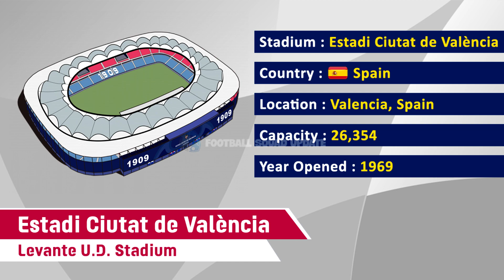LEVANTE U.D SQUAD 2022/23 FT. SHKODRAN MUSTAFI, MARTIN CACERES, ENIS BARDHI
LEVANTE U.D SQUAD SEASON 2021/2022 FT. SHKODRAN MUSTAFI, MARTIN CACERES, ENIS BARDHI

Levante Unión Deportiva, S.A.D. is a Spanish football club in Valencia, in the namesake autonomous community.

Founded on 9 September 1909, Levante play in La Liga, holding home games at Ciutat de València Stadium.

Full name : Levante Unión Deportiva, S.A.D.
Nickname : Granotes
Founded : 9 September 1909
Stadium : Ciutat de València
Capacity : 26,354
Head coach : Alessio Lisci (interim)
League : La Liga

KEEPERS! 🧤
1 Aitor Fernández
34 Dani Cárdenas

DEFENDERS! ⛔
3 Enric Franquesa
4 Róber Pier
6 Óscar Duarte
7 Martin Caceres
13 Shkodran Mustafi
14 Rúben Vezo
15 Sergio Postigo (Vice-captain)
19 Carlos Clerc
20 Jorge Miramón
23 Coke

MIDFIELDERS! ⚽
2 Son
5 Nemanja Radoja
8 Pepelu
10 Enis Bardhi
11 José Luis Morales (captain)
12 Mickaël Malsa
17 Nikola Vukčević
22 Gonzalo Melero
24 José Campaña
29 Álex Cantero

FORWARDS! 🔥
9 Roger
16 Roberto Soldado
18 Jorge de Frutos
21 Dani Gómez

COACH :
Alessio Lisci (interim)

Please note this video is mine.  Please do not download it and reupload anywhere. Thank you.